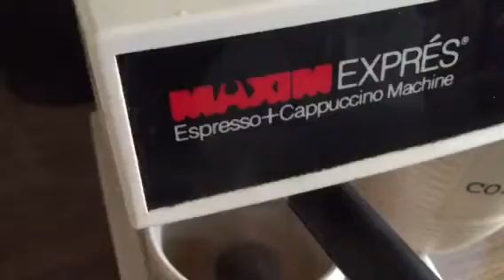Making a yum cappuccino with the machine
Making a cappuccino